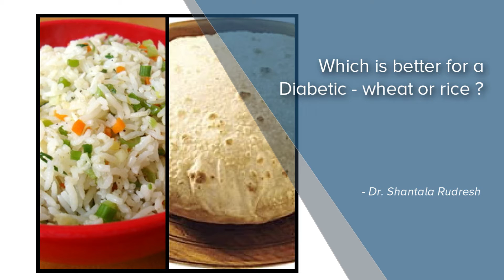Which is better for a Diabetic wheat or rice? - Dr. Shantala Rudresh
Maintaining good amount of carbohydrate in diabetic diet is very important. Most of the people diabetic patients will concentrate on how to reduce sugar level in bloods through sweets and they concentrate only on the sugar. It is very important for the diabetic patients to concentrate on the carbs that is Carbohydrate present in the rice as well as the potatoes. Balanced diet should be there of carbohydrates, fats and fibre content. One cup of Rice contains 53 grams of Carbohydrate which is equivalent to 3 to 4 slices of bread, so always better to take wheat instead of rice. Less of rice and more of wheat is a balanced diet for diabetic. Wheat  is very rich in vitamin B1, vitamin B2 & vitamin B3,folic acid, calcium and full of fibre.. Wheat is good because the magnesium content in it try to reduce insulin level in the blood that is why wheat is very important part of diet for diabetic patient.